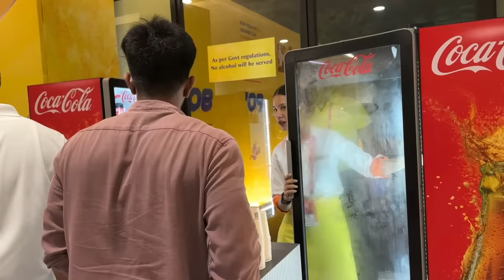1000Rs IPL Ticket vs 40,000Rs IPL Ticket 🤯 - MOST EXPENSIVE TICKET vs CHEAPEST Ticket in IPL 🏏🏟